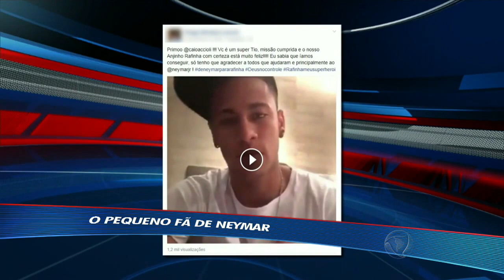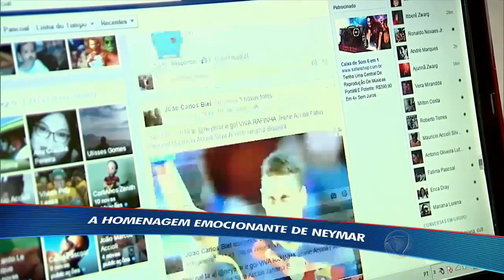Neymar faz homenagem para pequeno fã que morreu precocemente